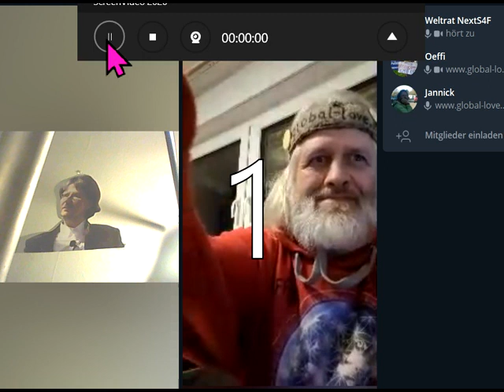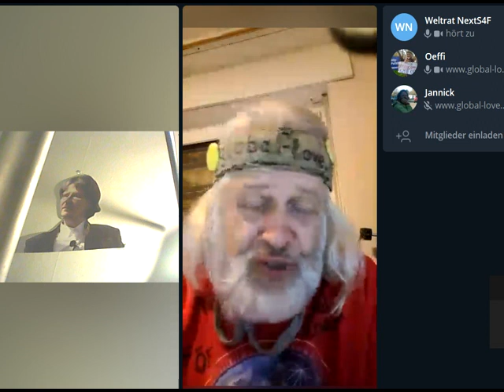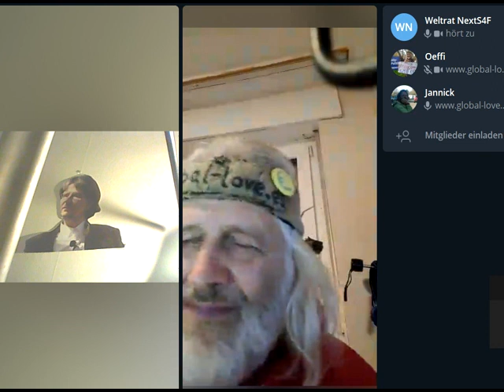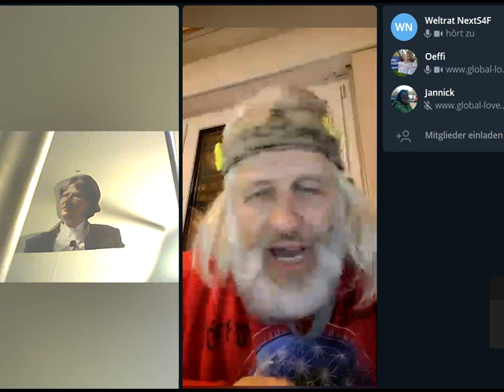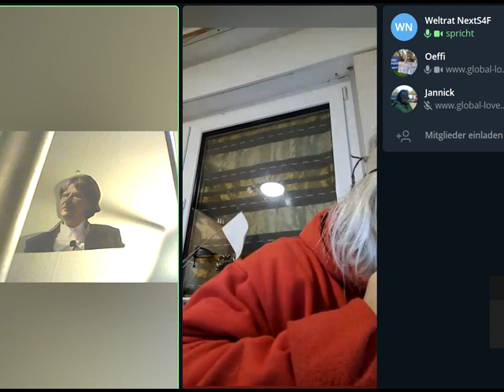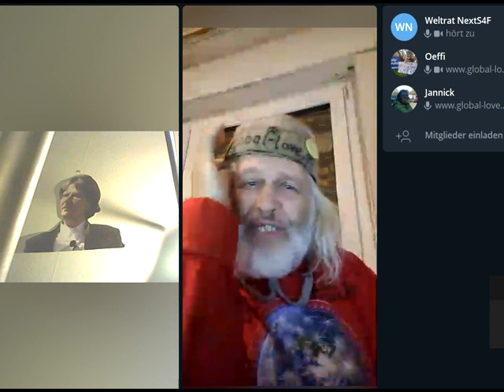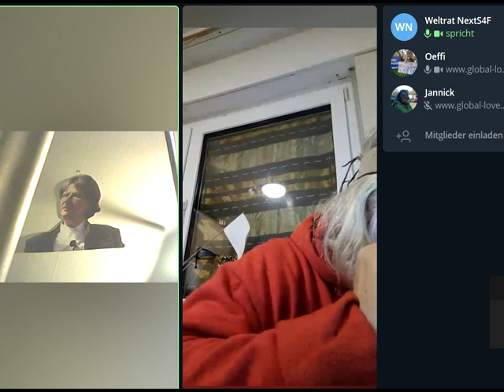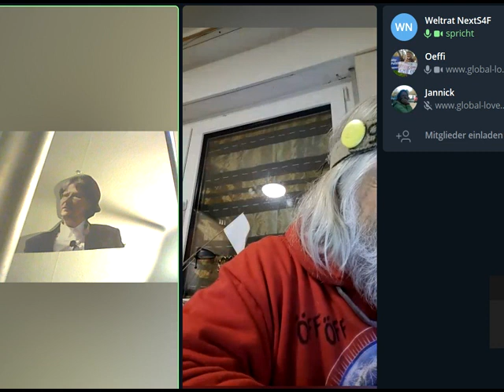Die seltenen genialen Frauen gesucht für unsre 11Kommunen,Ziel SUPERGLÜCK.Oder UniversumDesLeidens?